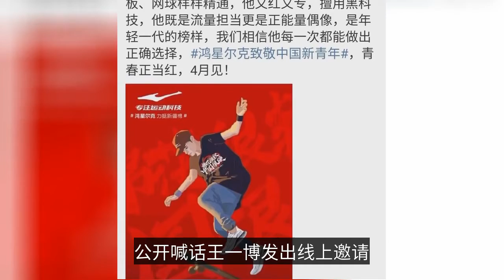王一博獲國貨青睞！安踏全球代言已簽，商務資源走親民路線？-Wang Yibo is favored by domestic products! Anta's global endorsement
Wang Yibo will sign an endorsement with the domestic sports brand Anta, finalized at the end of April official announcement, breaking news that Anta this time seems to be directly to the whole line of brands to Wang Yibo endorsement, if true, this will be Wang Yibo and Nike after the termination of the contract of the first endorsement. The tone of the news is certain, the credibility of this resource of Wang Yibo is very high. Before because of the Xinjiang cotton incident Wang Yibo was the first to terminate his contract with Nike and has not signed a new sports brand. In view of the magic of the word "Wang Yibo", any move he makes will touch the nerves of everyone in the trend circle, so Wang Yibo, who is known as "the god of wealth in the shoe circle", where will he go next? Although Hongxing Erke before this also openly shouted Wang Yibo issued an online invitation, the online discussion is also getting louder. The official blog of Hongxing Erke then released a suspected spokesperson's dynamic, which with the picture although a cartoon image, but netizens through the text guess that this spokesperson should be Wang Yibo, but from the recent news, Wang Yibo should be no intention to cooperate with it. In this regard, some netizens also said: Hongxing Erke is wrongly paid after all. Wang Yibo in the sports brand circle is a proper brother with goods, flow, fans buy ability, and love the sport itself, love skateboarding, love motorcycles, no negative, male viewers do not resent, simply the best male spokesman for major sports brands. Anta, although not yet officially announced, but we are still worth looking forward to, after all, Wang Yibo business resources or a great influence, it is not surprising that the major brands extend an olive branch. Anta is a big enterprise, FILA brand is its. The current spokespersons of Anta are: Guan Xiaotong, Chen Feiyu, Zhang Jike, and the NBA side has Klay Thompson who is still recovering from injury. On the FILA side, Anta has Cai Xukun, the top stream star endorsement. Now, Anta really needs a top-class star who really knows sneakers and loves sports to endorse, and Wang Yibo is the best choice. As a positive energy idol, Wang Yibo has been working hard to move forward in sobriety. He is a young actor, variety show host, popular singer, strong dancer, cool cover skater, student mentor, professional driver, from trainee to debut artist, he has solid stage performance skills, he has tried many possibilities of self-development, and has shown great strength in multiple fields, and has turned all these experiences into part of his influence. Wang Yibo with persistence and hard work on the road of dreams, multiple identities are not enough to define his life, maintaining the youthful innocence of the original heart and dreams, I believe that in the near future, he will let us see his infinite possibilities.